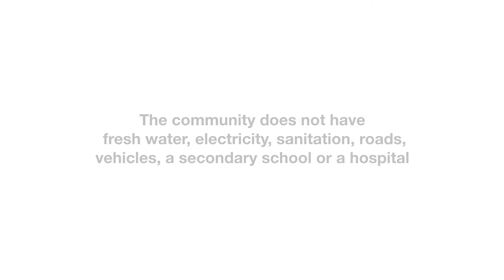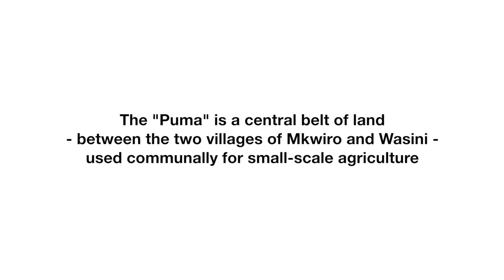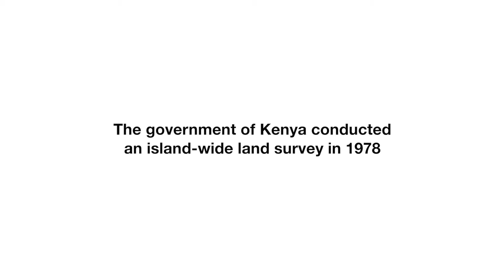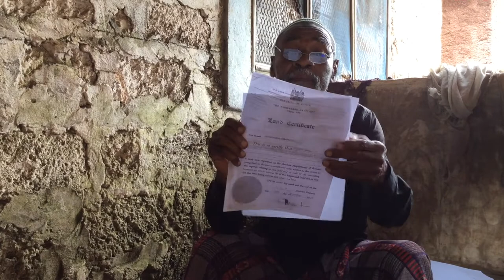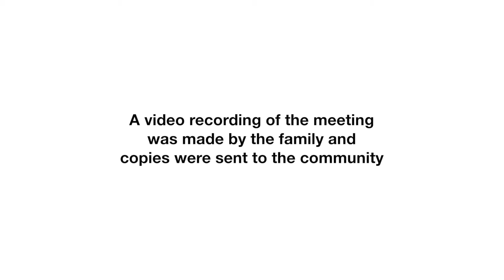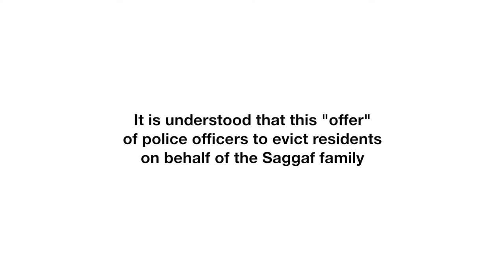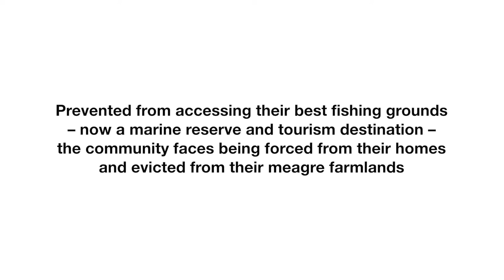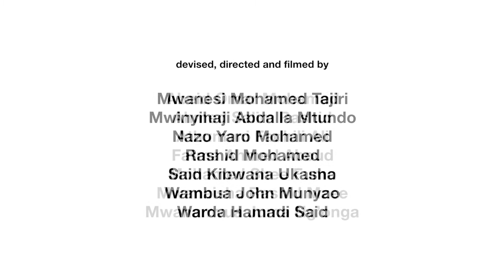Kilio (Outcry), Kenya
Kilio – meaning 'outcry' in Swahili – was made by community members from the tiny island of Wasini, off the southern coast of Kenya.  It was made over the course of one year, as part of a Participatory Video project to explore instances of land corruption across Africa.

The project was implemented by InsightShare and Transparency International, with support from Transparency International Kenya.